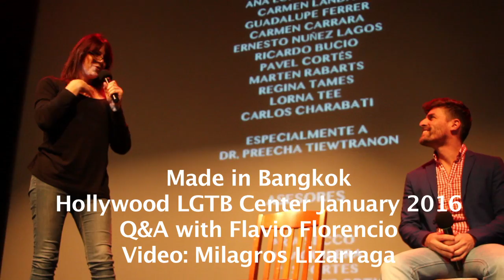Made in Bangkok Film with Flavio Florencio in Hollywood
Awarded Mexican Documentary Presentation at LGTB Center in Hollywood, Q & A with Filmmaker Flavio Florencio
Video: Milagros Lizarraga